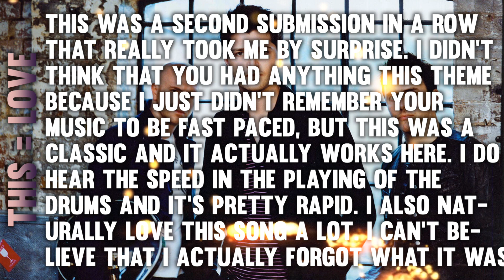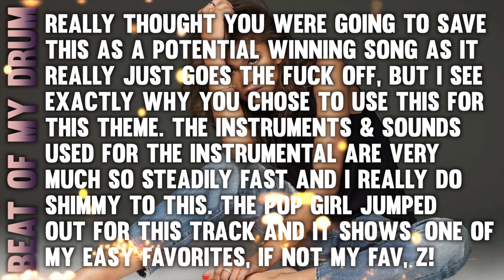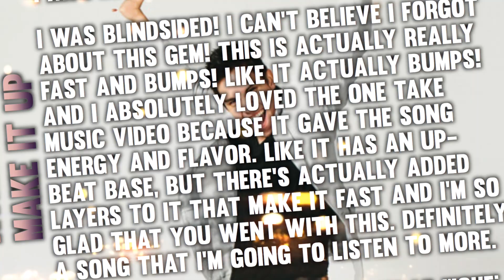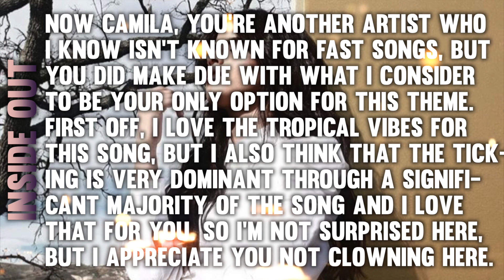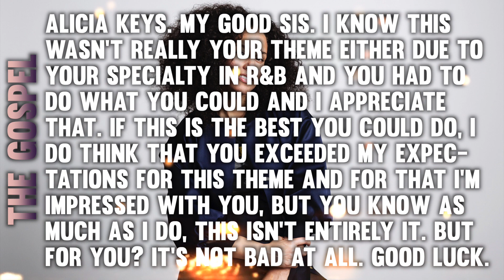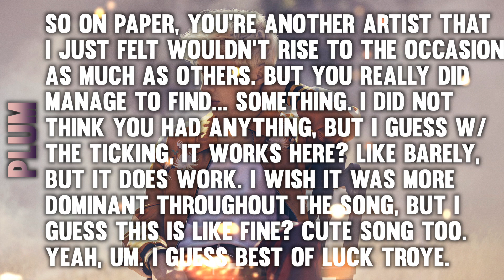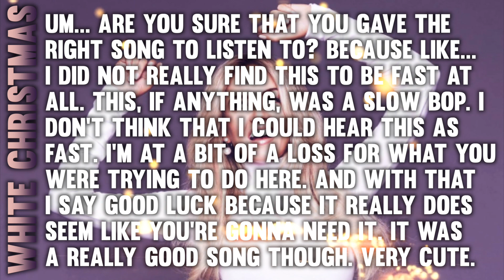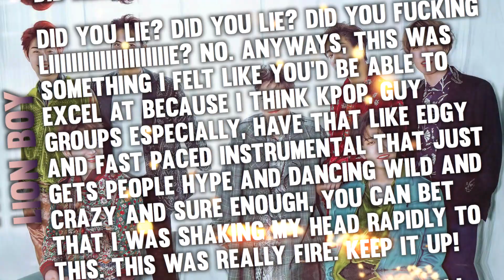Lucky Strike 32-3: "Fast Songs"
⋈ Cast ⋈

AJR ⋈ ScottIdols
Alicia Keys ⋈ Damian Zamo
Becky G ⋈ xlikeachampion
Camila Cabello ⋈ Kreia
Carly Rae Jepsen ⋈ xStarryEyedx
Cash Cash ⋈ Marks
GOT7 ⋈ xeatallthiscake
HRVY ⋈ Kouseite
Hailee Steinfeld ⋈ Alexis Smith
Hamilton ⋈ PurpleAries
Icon For Hire ⋈ candies protector
Lady Gaga ⋈ Simply-Ally
Lily Allen ⋈ Aquatic Azarel
Meghan Trainor ⋈ Tyler R
Panic! At The Disco ⋈ Immaxyman
Sam Tsui ⋈ Saad
Samantha Jade ⋈ TotalDramaFreak2132
The Script ⋈ RyanWants ToGame
Troye Sivan ⋈ xpsychohigh
ZAYN ⋈ XMTVsReality
Zendaya ⋈ celestialstarsx

⋈ Redemption Studio ⋈

Arctic Monkeys ⋈ KatanaJohn
Felly ⋈ xkoenig73
Gwen Stefani ⋈ Benny Boo

⋈ Eliminated ⋈

24th ⋈ ?